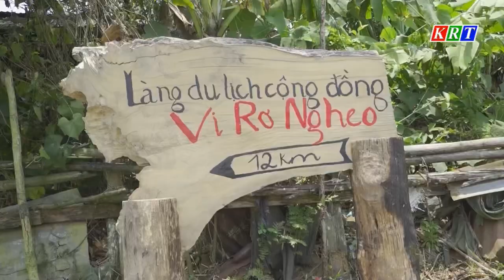Phê duyệt quy hoạch chung xây dựng Khu du lịch Măng Đen